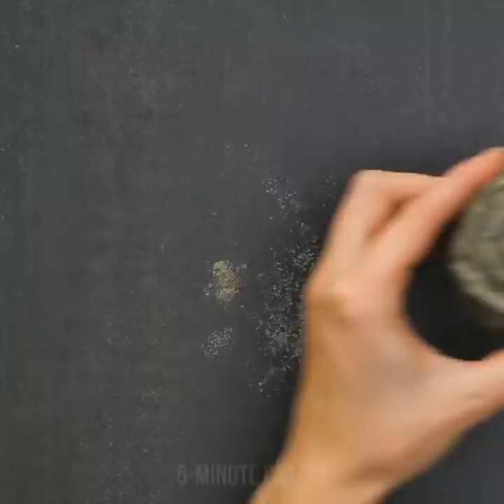22 COOL DIY CLAY AND CEMENT IDEAS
You can use them for decoration purposes: beautiful plant and flower pots, garden décor and many other great ideas just for you! ;)